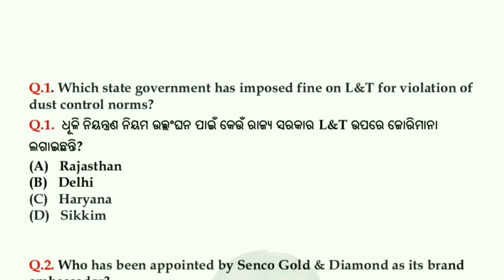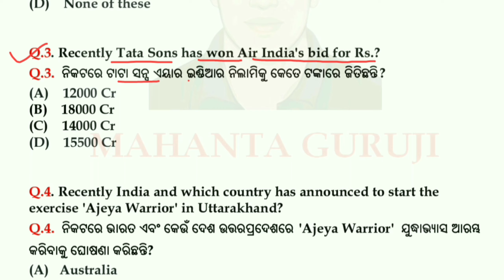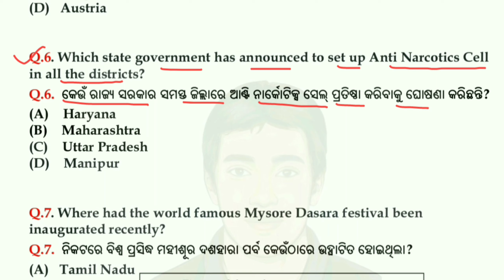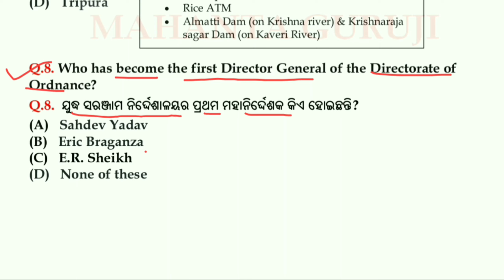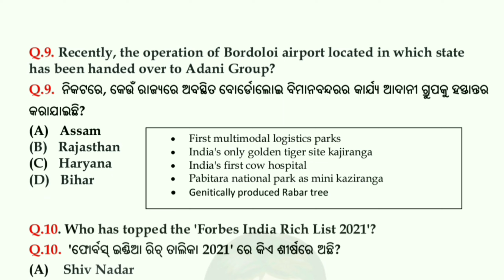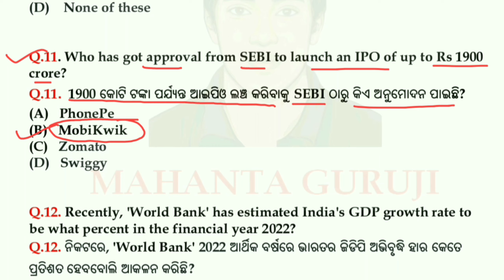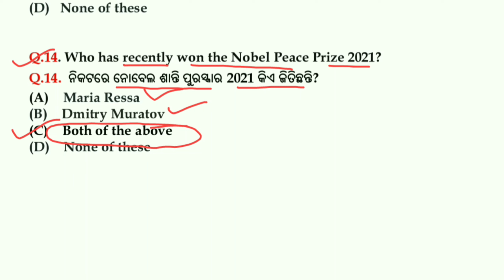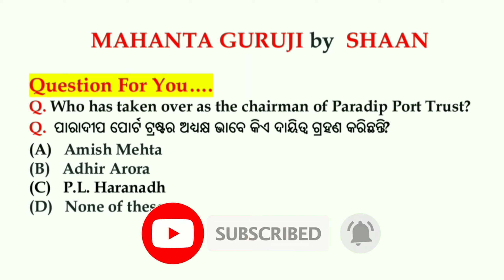18 Oct 2021 Current Affairs || Daily Current Affair || Current Affairs In Odia || M Guruji #83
"Mahanta Guruji".

The main Aim of this Channel to Provide Job Updates  and current Affairs in ODIA LANGUAGE.

We basically focused on Odisha Govt.job/Central Govt. job like SSC, OSSC, RAILWAY, CRPF, POLICE/DEFENCE, ARMY, NAVY, CLERICAL,STENOGRAPHER, TEACHER, COTRACTUL JOB, BANKING JOB, SI, ASO. Any type of Job